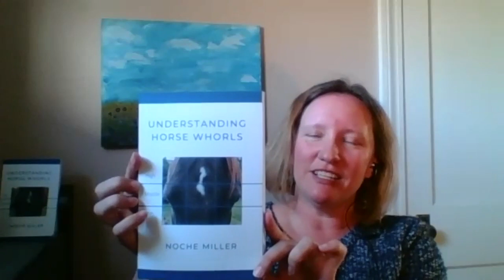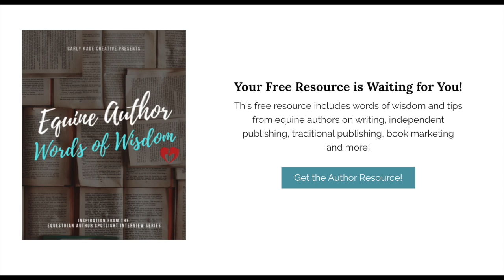Episode 108: On Understanding Horse Whorls & Benefits of Trick Training with Noche Miller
In this Equestrian Author Spotlight podcast episode, you'll meet Noche Miller, author of Understanding Horse Whorls. Noche walks us through the meaning of horse whorls and the benefits of trick training horses.

With whorls, her analysis goes beyond the forehead whorl and considers head shape as well as all the other whorls that appear on a horse's body. She paints a clear picture of what we can tell of the inner workings of the horse by looking at the outside of the body. Once considered folklore, science has caught up and validated the analysis of whorls as an accurate predictor of temperament in horses.

Saddle up for a conversation about understanding horse whorls and incorporating tricks into your horse's training to help you better understand your horse and develop a solid working relationship together.

Psst ... You'll get a glimpse of Noche's skill during a whorl analysis of both my horses during the interview. Bonus!